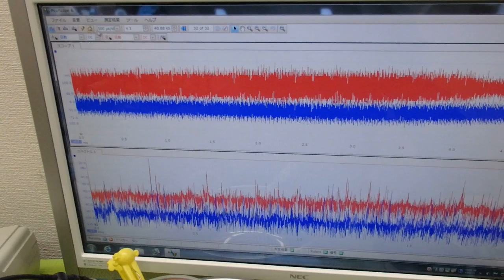超音波出力の最適化技術 ultrasonic-labo